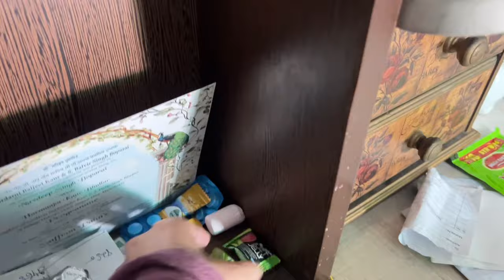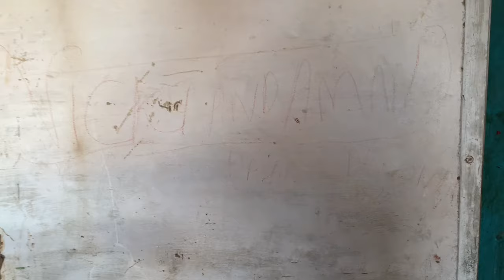Hamare Pind Ki Bachpan Ki Yaadein Dekhi Aaj || Bachpan Ke Din Yaad Aa Gaye